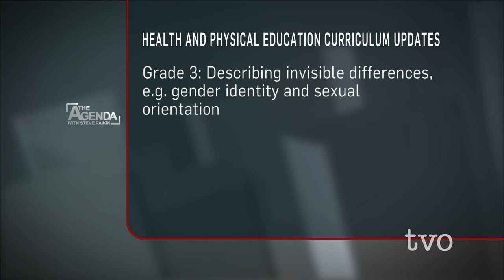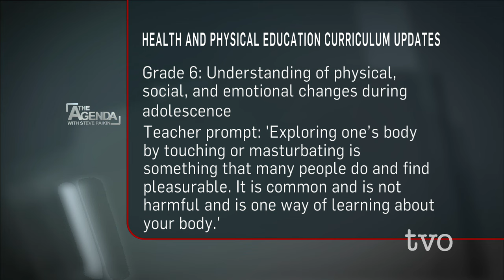Talking 'Bout the Body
Last week, thousands of parents across the province pulled their kids out of school to protest the province's new Health and Physical Education curriculum, which revamps what and when kids are taught about sex and sexual identity. The Agenda considers the criticisms and evaluates the province's plan for sex-education.